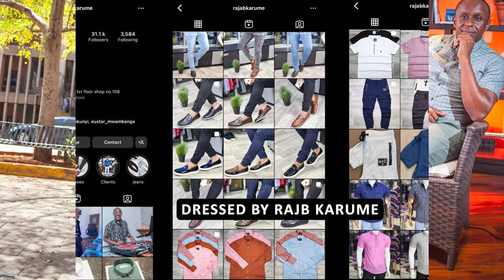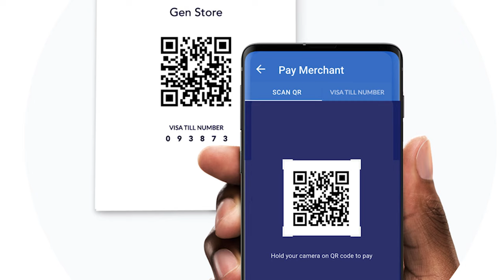Episode 29: Radhika Bhachu takes us through expert insights on wealth creation and funding startups.